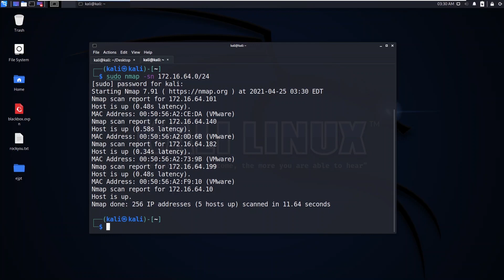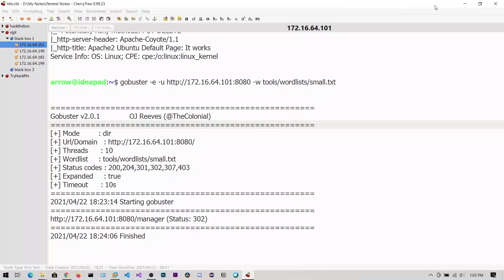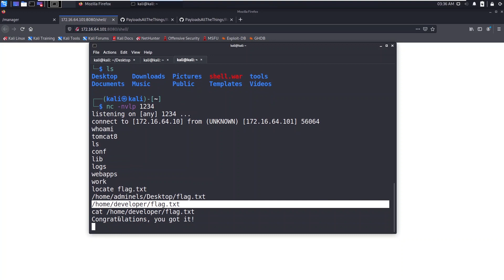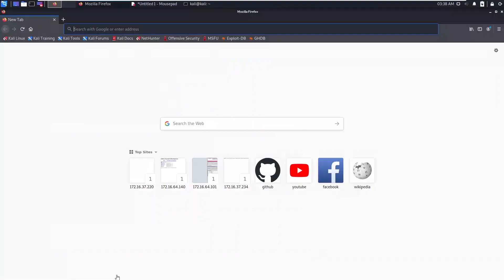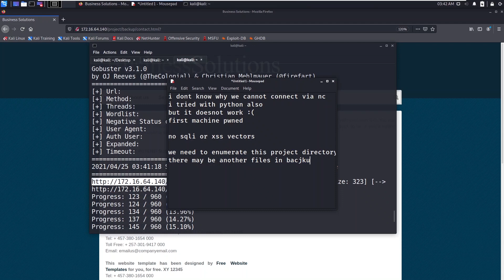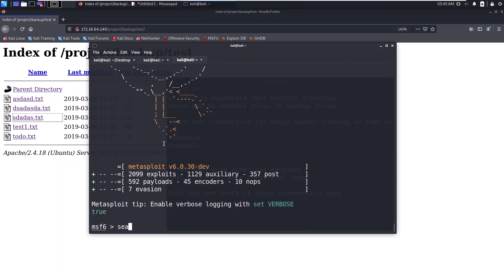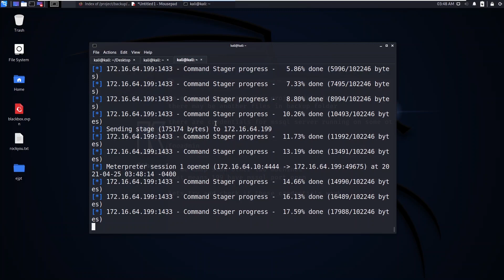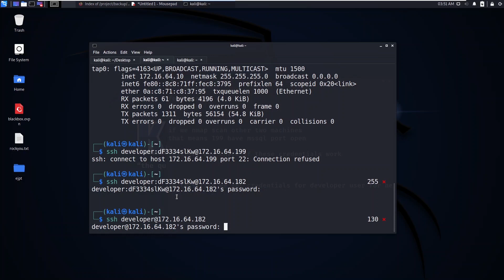Blackbox Penetration Testing #1